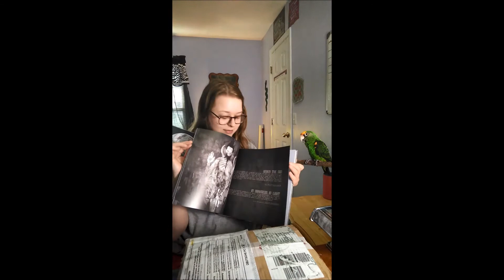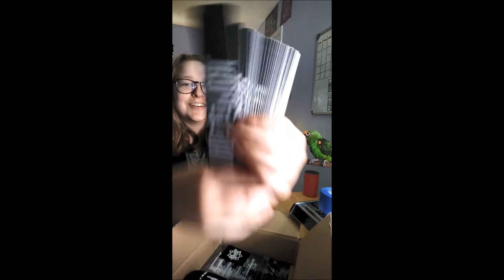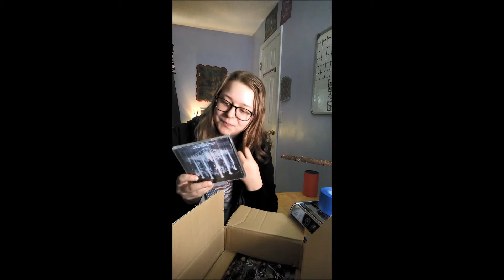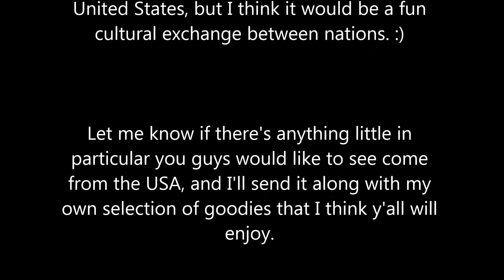Unboxing merch/gifts from Lord of the Lost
One of my favourite bands, Lord of the Lost, held a livestream to commemorate the opening of their new online shop. During their livestream, they gave away several gifts to viewers who bought some merch. I was the last person to place an order before the cut-off and I'm from the United States, so they included some extra goodies in my box.
I made this video to let them know how excited I am to interact with them in some way, and to share all that they sent over.
Thanks, LOTL!